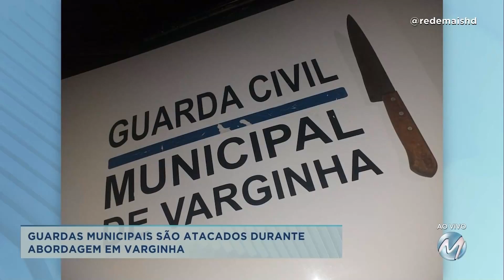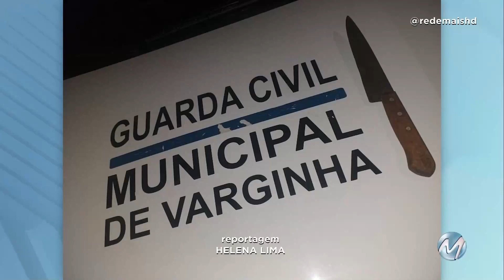Em Varginha: guardas municipais são atacados durante abordagem.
Suspeito foi presos 4 vezes em um mês.